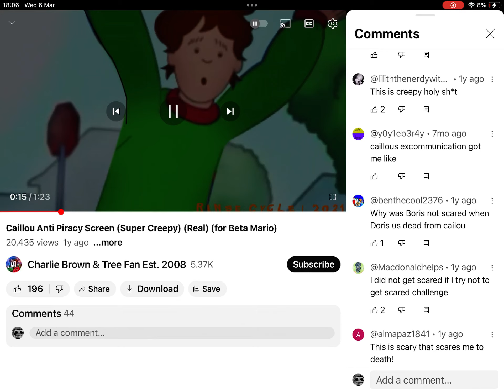Homer sound effect